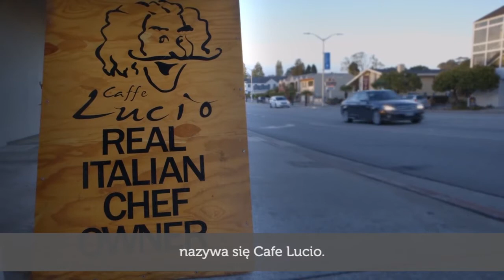Historia pacjenta chorego na raka płuca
Pacjent chory na raka płuca opowiada o swoich doświadczeniach z profilowaniem genomowym i Foundation Medicine.